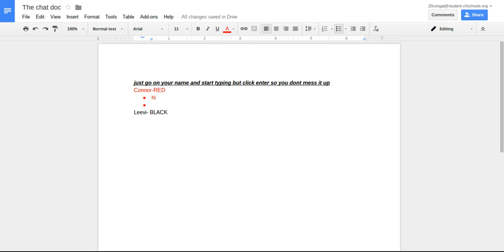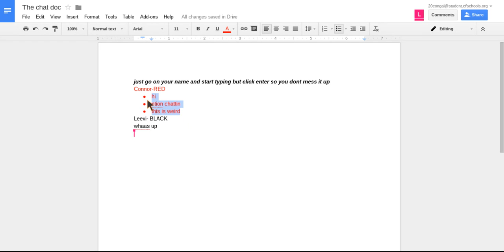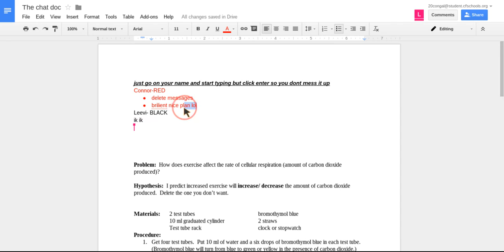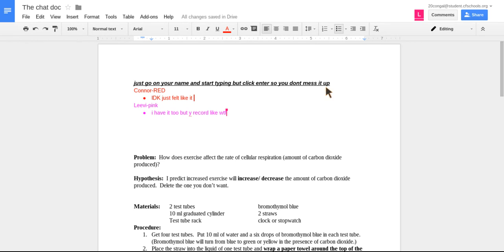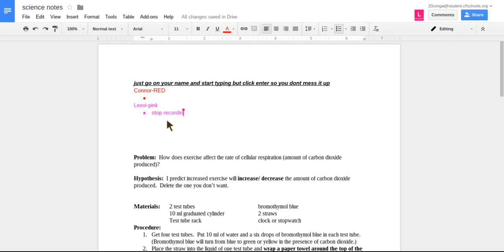how to: Talk In detention